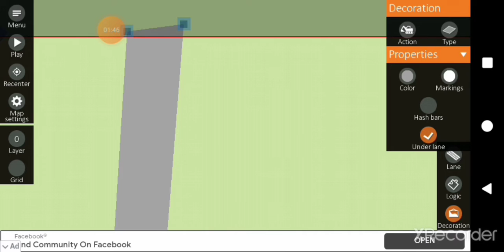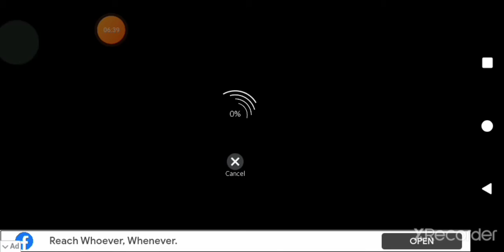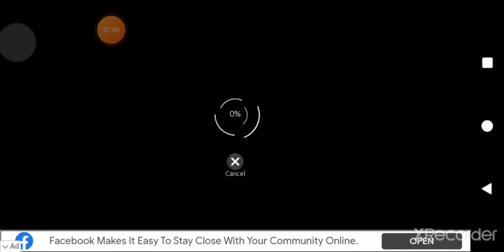Train Crash Tutorial | Intersection Controller | S1 Ep 4